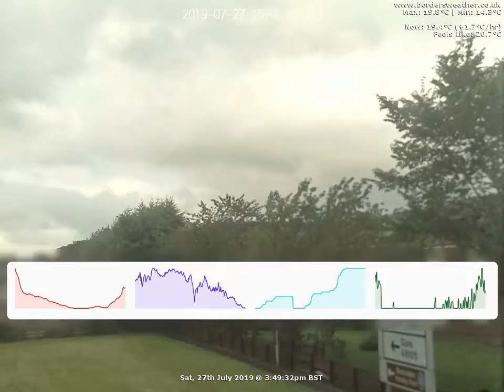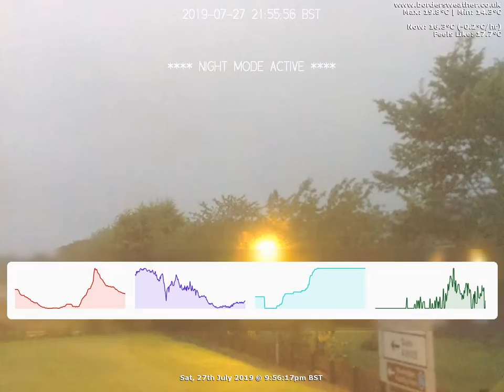Timelapse: Sat, 27th July 2019 (BordersWeather)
Weather Data:
Rain 13.9mm